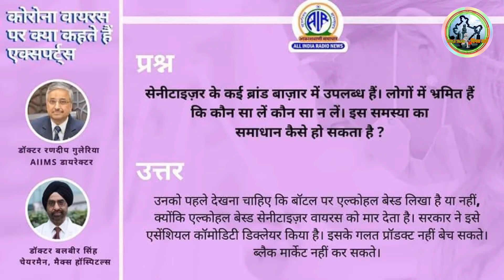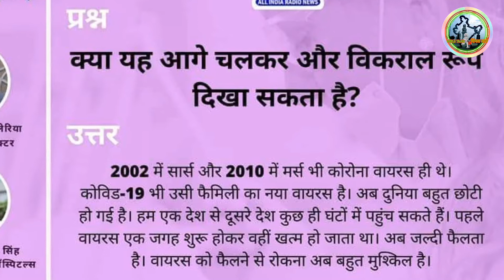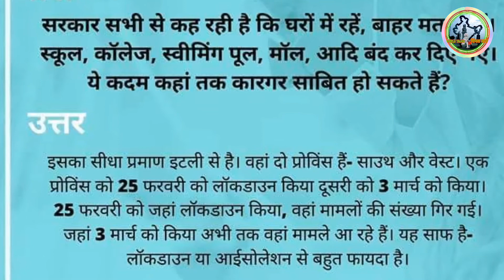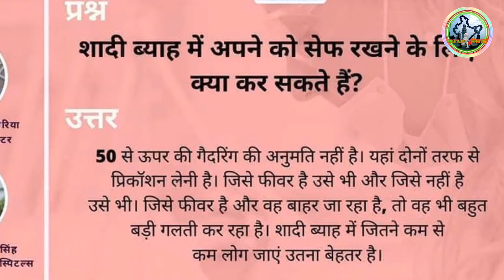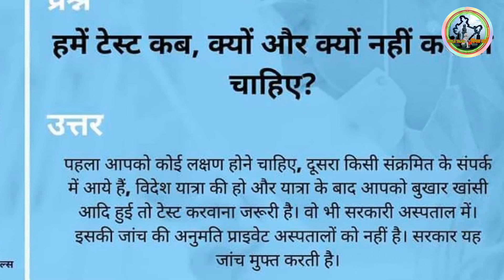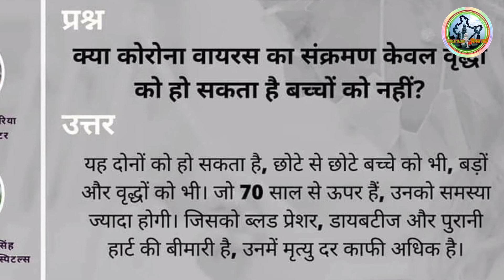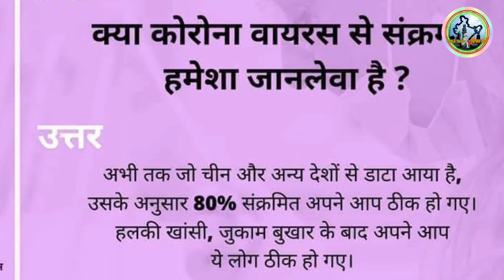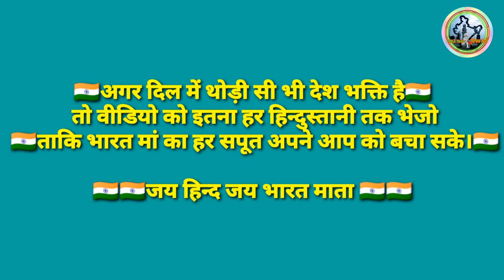Top 10 questions answer about Corona viruse in Hindi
All questions answers related corona viruses.
What is corana viruses?
How to do care myself?
Which type of disease is it?
Is Sanitizer  helpful to kill viruses of covid-19??
Which brand of sanitizer should be useful??